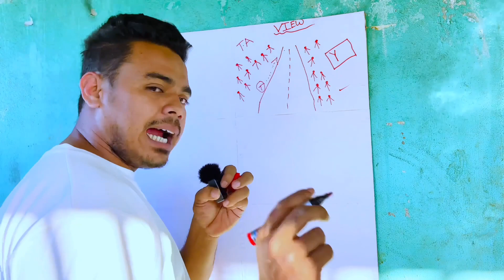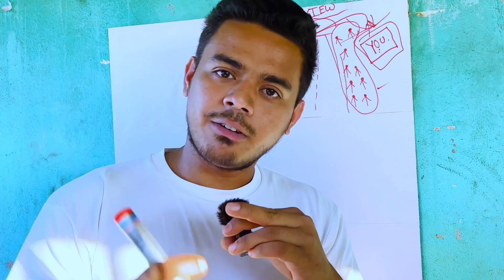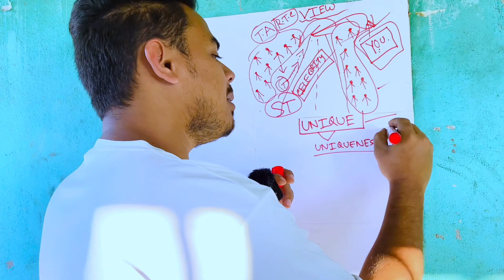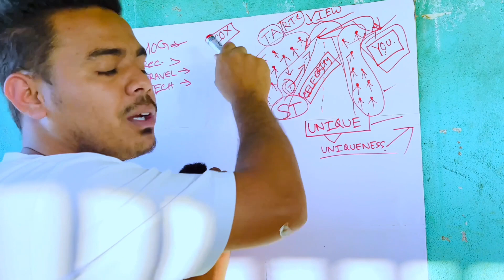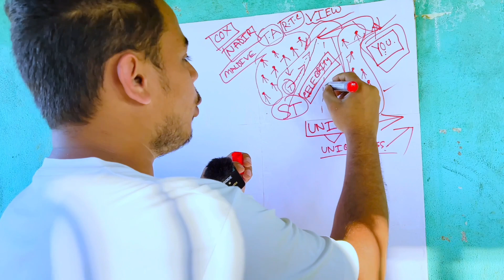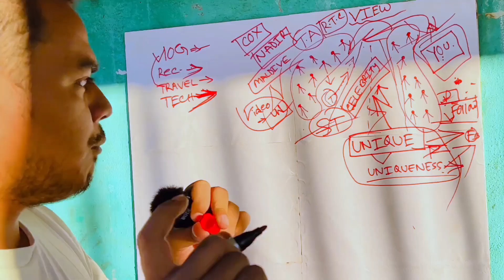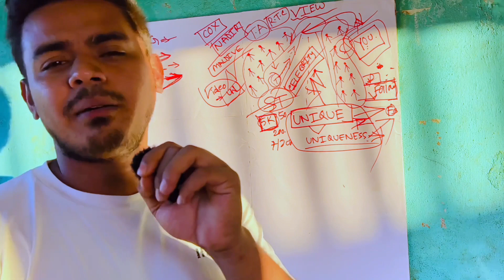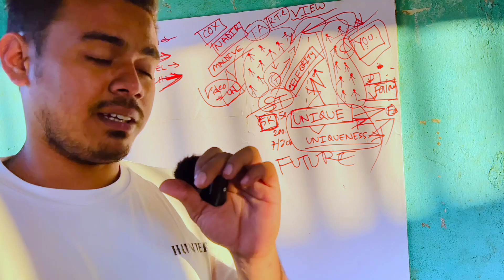ভিডিওতে ভিউ-পেইজে ফলোয়ার বাড়ানোর সিক্রেট উপায়! How To get more views , followers